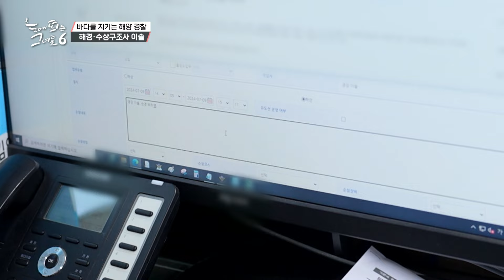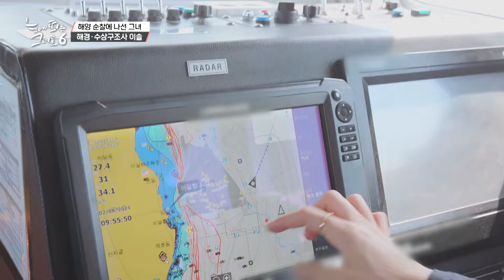동해바다에 단 3명뿐인 수상구조사 그녀ㅣ#눈에 띄는 그녀들6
거침없이 앞으로 달려가는 그녀들이 돌아온다!! [눈에 띄는 그녀들 시즌 6]